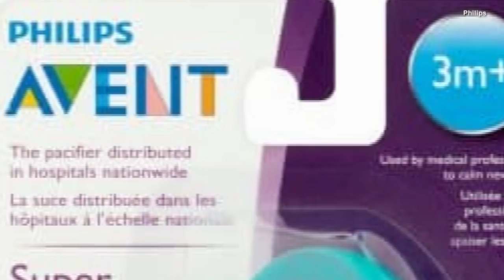Michigan Mom Claims Pacifier Left Mark on 7-Month-Old Son's Face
Kristen Milhone, of Michigan, said she noticed a blister on her 7-month-old son's face when she picked him up out of his bassinet. Now the mother is warning other parents to be careful after her son's pacifier suction-cupped his face. The mom took her son, Jack, to the emergency room, where doctors struggled to come up with a diagnosis until she revealed he'd been sleeping with the pacifier. InsideEdition.com's Keleigh Nealon has more.